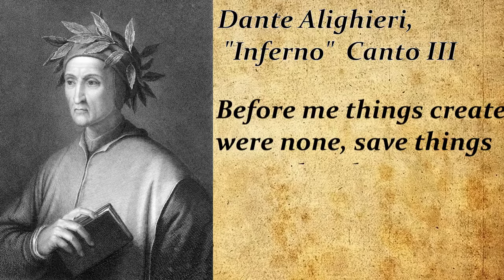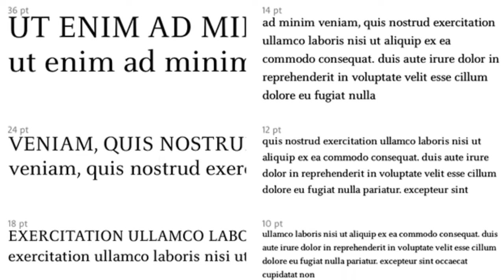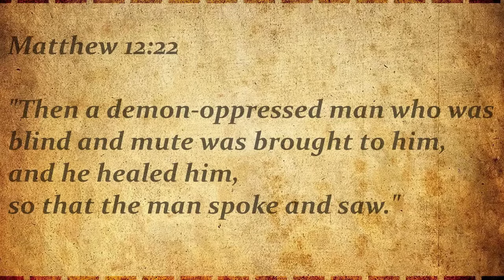The Mythology behind Shadow of Colossus | Dormin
Have you ever wondered what inspired the villain Dormin? Here we explain some of the mythology behind Dormin as well as all the myths and legends that are connected to them.

The Shadow of the Colossus originally came out for the PS2 in 2005 to roaring success. Featuring an expansive open map with unique gameplay and beautiful scenery that flow seamlessly into the story of the main Character Wander. You the player must dismantle the 16 colossi to revive Wander's love Mono.